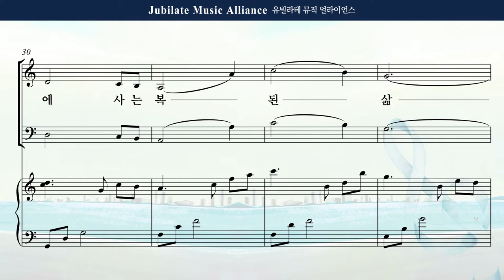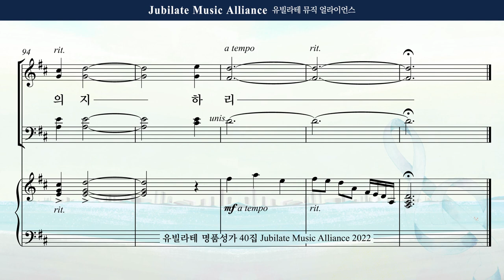[유빌라테 40집] 22. 최정연 - 언약 안에 사는 삶 Alto